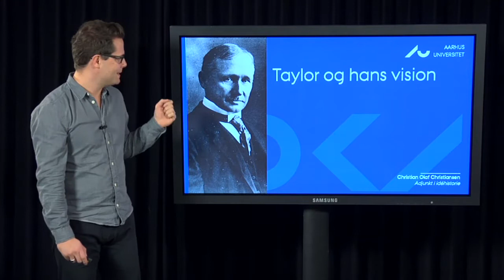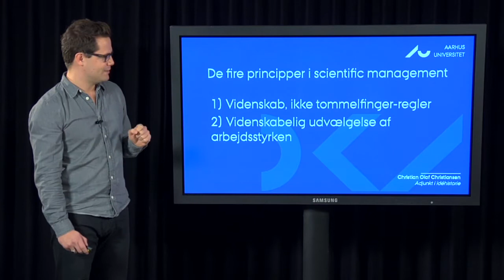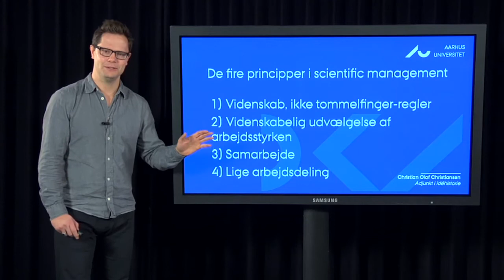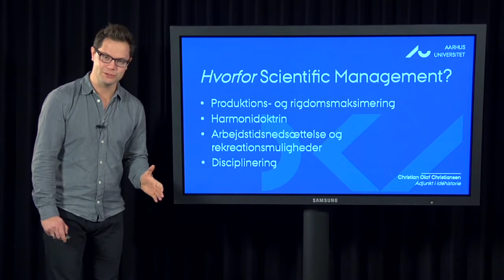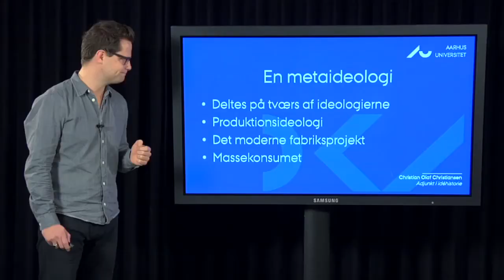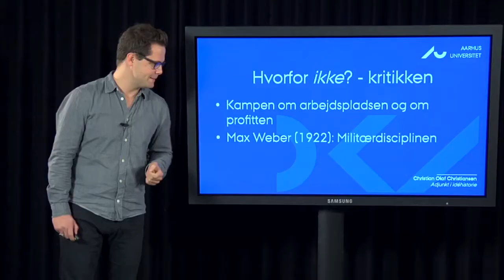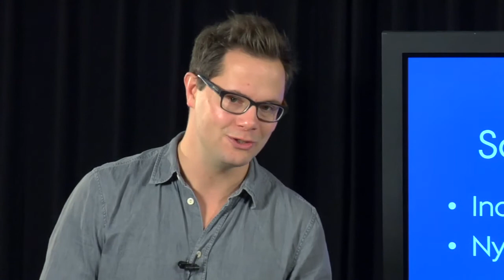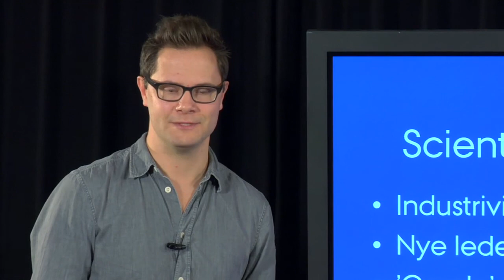Scientific management og dens kritikere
Scientific management regnes som én af de klassiske ledelsesteorier. Den blev udviklet af især ingeniøren Frederik Winslow Taylor, hvis bog om Scientific Management blev udgivet i 1911. Dens bærende idé var en rationalisering og effektivisering af arbejdsprocesser. Scientific management vandt hurtigt vid udbredelse, ikke bare i den amerikanske industri, men i store dele af verden, og vi genfinder da også elementer af scientific management i store dele af verdens nuværende industri, såvel som indenfor en række servicevirksomheder. Den er blevet karakteriseret som en 'metaideologi', fordi denne produktionsideologi deltes på tværs af store ideologier i første halvdel af det 20. århundrede: kommunismen, fascismen, og liberalismen. Men scientific management er også blevet mødt med kritik - ikke mindst af det monotone, repetitive arbejde, og af udbytningen af arbejdskraft med henblik på profit.